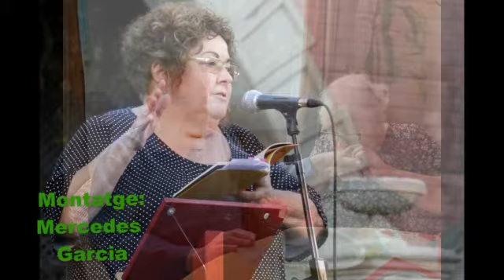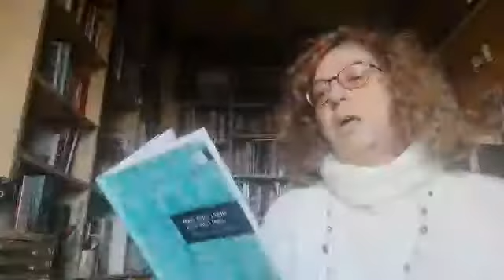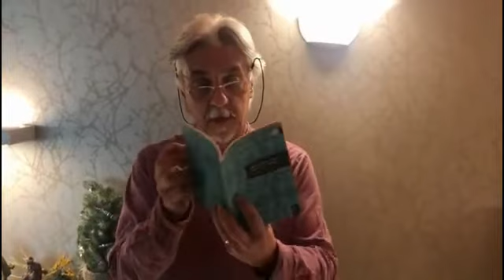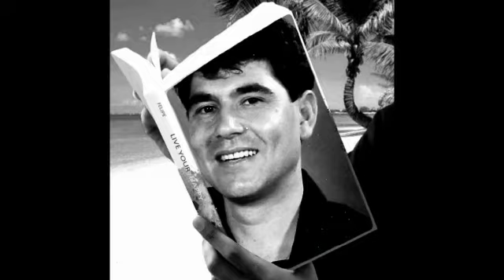Regal de Nadal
Amics poetes llegeixen poemes meus. Gràcies amics! El vídeo és obra de l'amic Antonio Caballero Caballero.
Ha estat un preciós regal d'aquest Nadal 2020